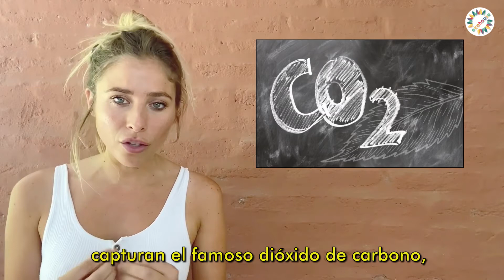Servicios Ecosistémicos | Educación Ambiental Digital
Los servicios ecosistémicos son todos los beneficios que la naturaleza nos brinda de manera gratuita. Nos proporcionan alimentos, agua limpia, regulan el clima, entre otros. A pesar de esto, los estamos descuidando y poniendo en riesgo. Hay que tomar conciencia al respecto ya que sin ellos no podríamos vivir.

Actrices: Connie Isla (@coisla) y Martina Saravia (@tupisaravia).

Este video es parte de la campaña EducacionParaLaAccion del Plan Nacional de Educación Ambiental Digital

BIBLIOGRAFÍA COMPLEMENTARIA

-Greenpeace. Informe sobre declive de la biodiversidad (audio de greenpeace)
-Valoración de servicios ecosistémicos. INTA

-Plataforma Intergubernamental de Ciencia-Política sobre Biodiversidad y Servicios de Ecosistemas (IPBES)
-Servicios ecosistémicos y biodiversidad. FAO

DOCUMENTALES RELACIONADOS

-Terra. Documental de Yann Arthus-Bertrand e Michael Pitiot (01:38:06)
-Servicios ecosistémicos. INTA. Ministerio de Agricultura, Ganadería y Pesca (00:16:04)

IDEAS PARA DOCENTES

*Nivel Inicial*

Materiales:
-Cantero
-Tierra
-Semillas
-Pala
-Cartelitos
-Lupas

Entre todos se realiza o acondiciona un cantero/maceta/suelo para la siembra de flores melíferas para atraer a las abejas y conocer cómo trabajan. Las flores blancas, amarillas o azules suelen ser las favoritas de las abejas, siempre y cuando sean reconocidas como buenas fuentes de néctar y polen (alimento de las abejas). Se crearán junto a los participantes carteles con los nombres de cada flor para poder diferenciarlas y evaluar cuál es la más visitada. Entre todos se registran las visitas de abejas, la frecuencia, la duración, etc. Luego la docente presenta información concreta sobre el servicio de polinización y se conversa sobre la importancia que tienen las abejas para el planeta, y por qué debemos cuidarlas.

*Primaria*

Materiales:
-Material de escritura (papel y lápiz).

Los participantes van al patio de la institución, a una plaza o un parque. Se les entrega el material de escritura, puede ser papel y lápiz para que hagan 2 columnas. En una de ellas dibujan lo que observan de la naturaleza, en la otra pueden escribir por qué damos gracias por eso, por ejemplo, si se trata de una flor, gracias por sus colores, aromas, darnos oxígeno, etc.
Luego formar una ronda en donde cada uno pueda explicar lo que dibujo y las similitudes y la relación que nosotros tenemos con la naturaleza.

*Secundaria*

Se divide cada grupo en 4 equipos. A cada equipo le toca una clasificación de los servicios Ecosistémicos. Luego se ponen de acuerdo sobre qué servicio específico quieren concientizar, por ejemplo de regulación podría ser, control de plagas, campaña ¡Salvemos a los sapos! A partir de las redes se elige un hashtag SalvemosALosSapos, y la idea es viralizar por qué hay que protegerlos y concientizar en cuanto a su importancia.